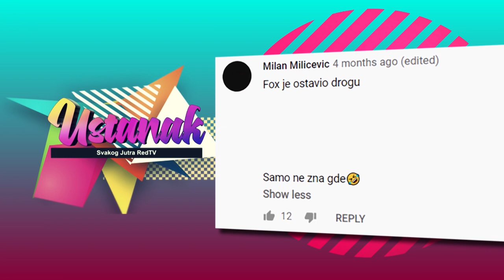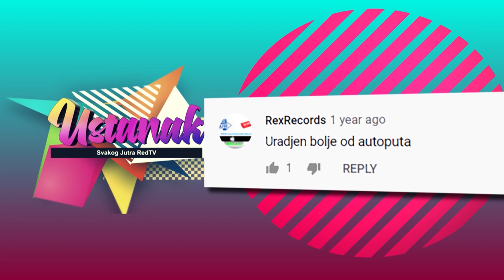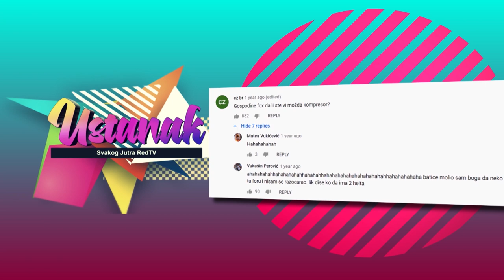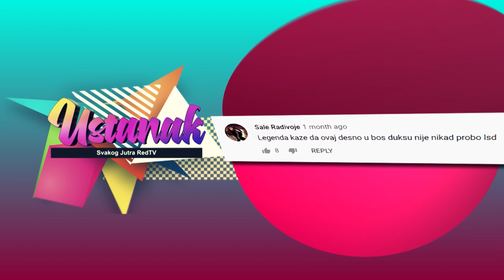Ustanak - Fox čita komentare o sebi